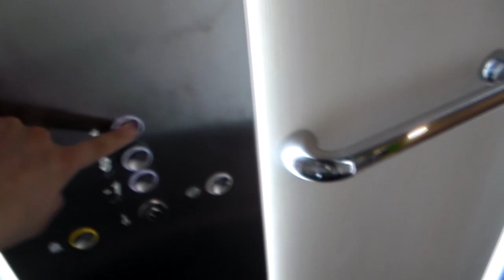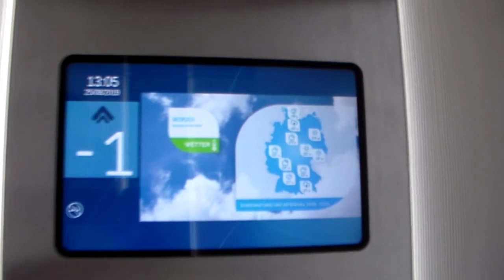New cab design! 2018 OTIS Gen2 elevator at Hotel*** Nordsee Lodge in Pellworm, Germany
Located at the western section of the North Frisian island of Pellworm, this elevator features the new Gen2 cab design which was introduced in the late 2010's. It is not that new anymore, but not so old either. Like it, the light effects look pretty nice and posh.